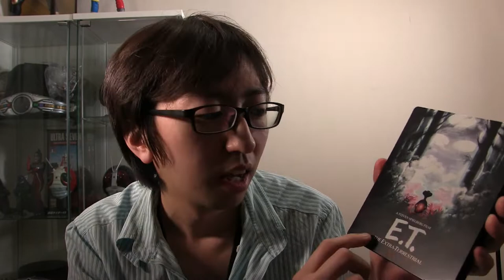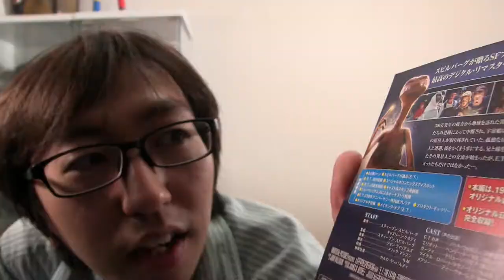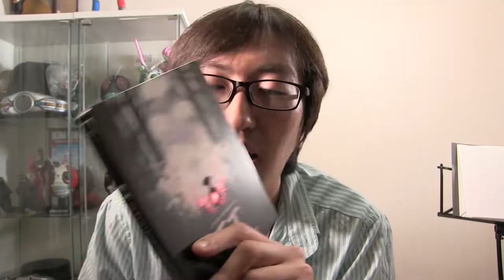【こいつあ泣けるで！】E T のブルーレイはいいぞ！